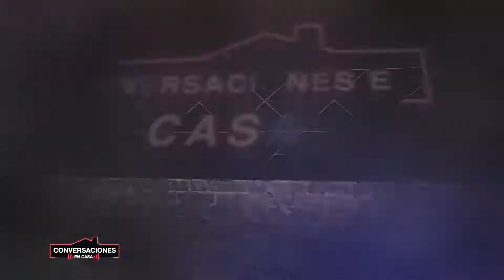Ana Veydó, una leyenda cimarrona | Conversaciones en Casa con Ana Veydó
ConversacionesEnCasa | Compartiremos hoy con una de las primeras mujeres de canto recio en Colombia. Hablaremos sobre la música llanera y el espíritu regional que puede expresar. 'Cimarrón', la agrupación que nuestra invitada dirige y representa, reconoce la cultura tradicional de los Llanos, pero también la ha enriquecido resaltando sus colores menos visibles: los de las masculinidades que se recrean, los de las negritudes y la indigenidad, y los de las geografías escarpadas inmersas en la inmensa llanura.